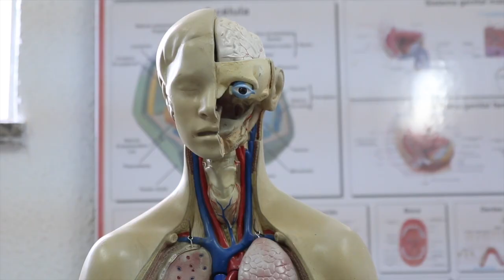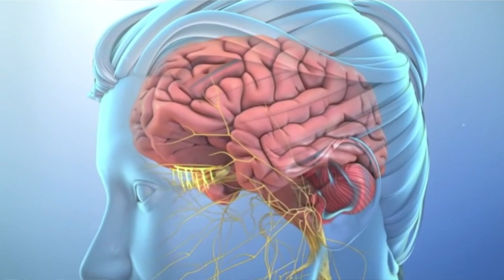Change Your DNA in 42 minutes | Sweet Fruit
DNA is a dynamic and adaptable molecule. As such, the nucleotide sequences found within it are subject to change as the result of a phenomenon called mutation. Sometimes, a mutation may even cause dramatic changes in the physiology of an affected organism.
This new genome-editing technology—which allows scientists to make precise changes in a sequence of DNA—has transformed many areas of biomedical research and may ultimately form the basis of new treatments for human genetic disease.

★ If you got value from the information I provide, please consider donating:

🤖  Bitcoin: bc1qj82eaek0jz5vzyexj3xetfmzvtrqs2k5mh8dn2
👌  Bitcoin Cash: qrtge89u9aqfjqmc3dgj4zxg8jylysj73yv50mvc87
🤘  Ethereum: 0x1F04F55c610c112c2DedDB0a936FA1C39a39f50D
🗣  Litecoin… LKfb3xJNbKohLhthSSj1bhAoVrn9AdEBXM